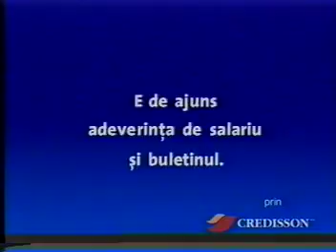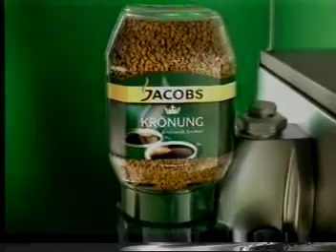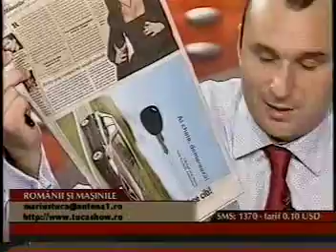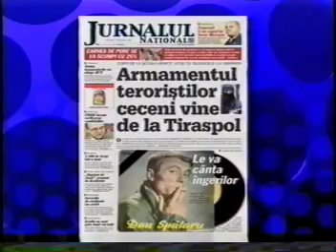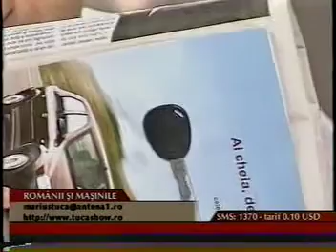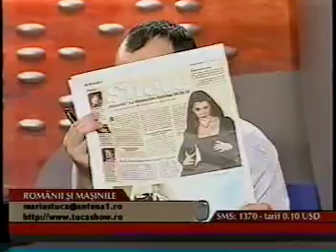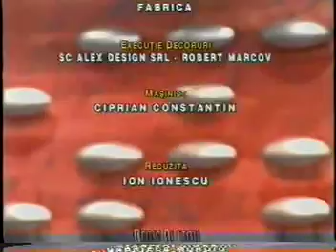8.09.2004 - Despre lansarea modelului Dacia Logan